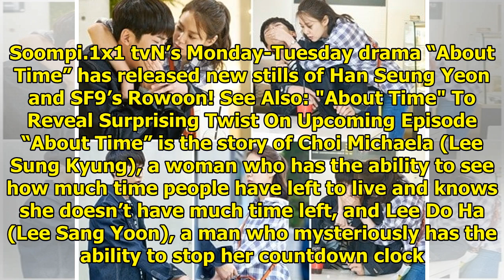SF9's Rowoon And Han Seung Yeon's Relationship Takes An Interesting Turn In "About Time"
Display. Sharethrough. Soompi.1x1 tvN’s Monday-Tuesday drama “About Time” has released new stills of...